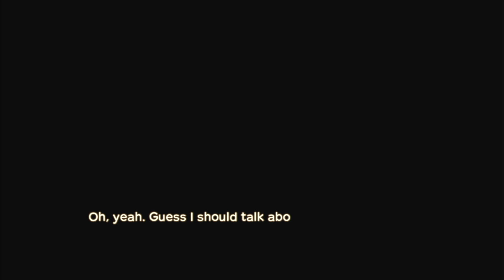Story of Seasons: A Wonderful Life-Adult Son Intro with Molly (Chapter 4-5)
Coming closer to the end now :(